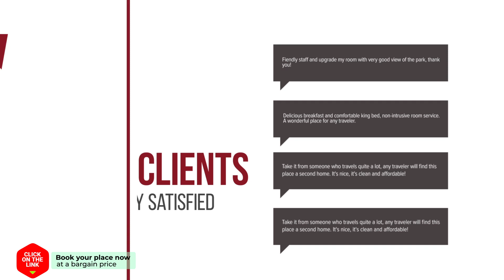Alquiler vacaional verano en Zahara de los Atunes hotel review | Hotels in Zahara de los Atunes | Sp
Alquiler vacaional verano en Zahara de los Atunes hotel review | Hotels in Zahara de los Atunes | Spain Hotels.

Alquiler vacaional verano en Zahara de los Atunes hotel video review. Hotels in Zahara de los Atunes, european 3 stars hotels.